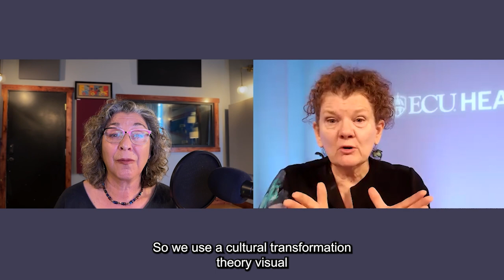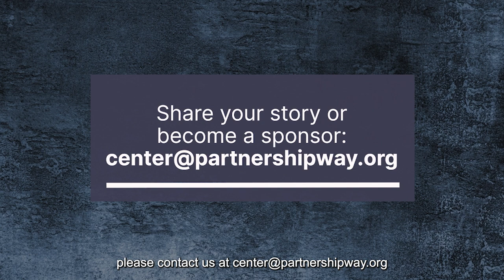Transforming Health Care through Partnership with Julie Kennedy Oehlert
Learn how the ECU Health System in North Carolina uses Partnership-based practices to create healthy, healing and sustainable health care systems that help empower entire communities.

System Innovation: A Holistic Approach to Disrupting with Love and Human Caring, Julie Kennedy Oehlert and Kathleen Sitzman
The Real Wealth of Nations: Creating a Caring Economy, Riane Eisler (Amazon)
Transforming Interprofessional Partnerships, A New Framework for Nursing and Partnership-Based Health Care, Riane Eisler and Teddie M. Potter (Amazon)
The Chalice and the Blade: Our History, Our Future, Riane Eisler
The Power of Partnership: Seven Relationships that will Change Your Life, Riane Eisler (Amazon)